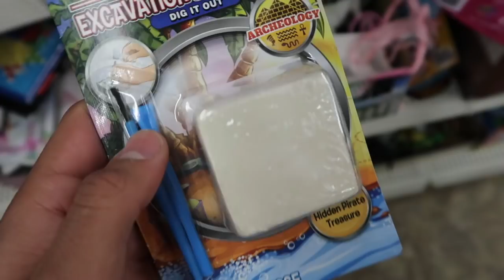MOTHERS DAY IN BOSTON VLOG!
in today's vlog my family and i go into boston for dinner? lunch? linner? dunch? one of the four!

VLOG 302

you like that vlog?

COLEGION SNAPCHAT: colegiannasca